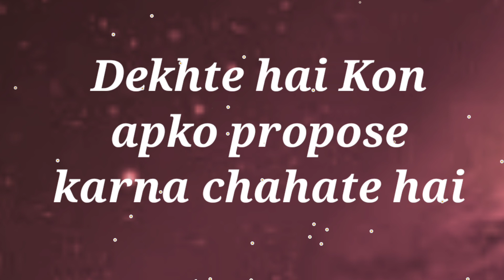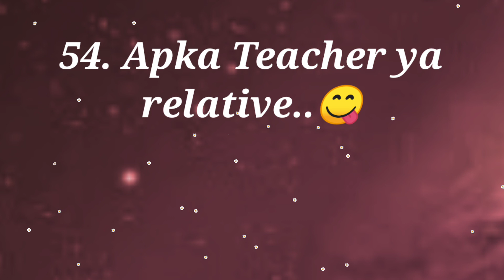love quiz game | choose one number | chooseyourgift | puzzlegame | kon apko i Love you